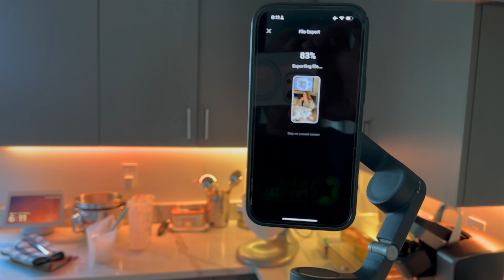Strawberry/Banana Double Feature- ft. Daft Punk (A Crumb Snatchers Short Film)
These two flavors, made simultaneously, came as a result of a special request, from two of my favorite crumb snatchers, Leo and Max.

The majority of the songs I use, while seemingly random, carry a special significance in the story I'm only now, beginning to share, publicly.  Others, however, are just too appropriate for the specific concoction I've come up with, as you'll see in my upcoming production, featuring none other than Brittney Spears! 😂

An ENORMOUS thank you to Daft Punk, for allowing me to use this full track, without any copyright restrictions- you guys are awesome!  While it's sad that you hung it up, exiting the music scene, at the pinnacle of your respective careers, is something I view as an act of nobility.

God Bless & All the Best ☺️🙏❤️‍🩹